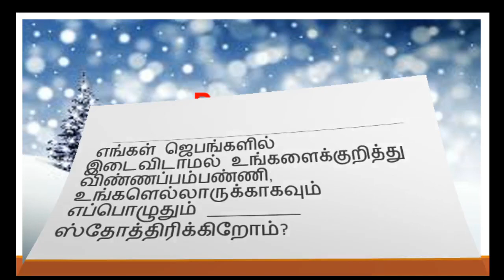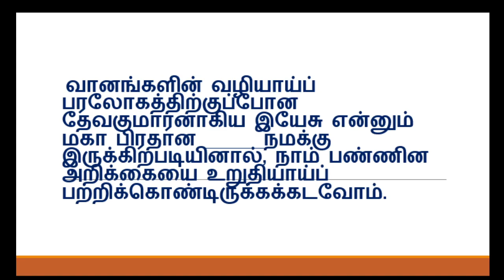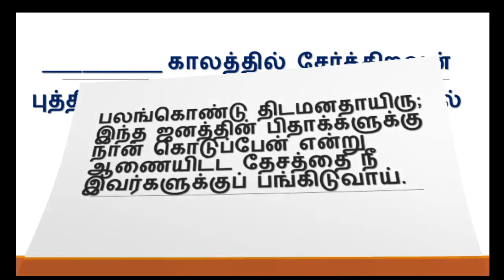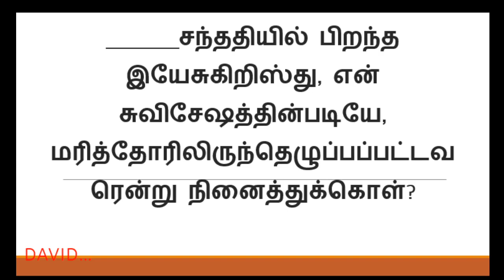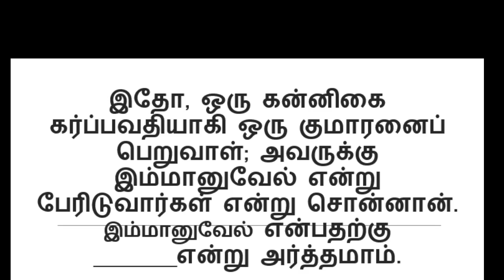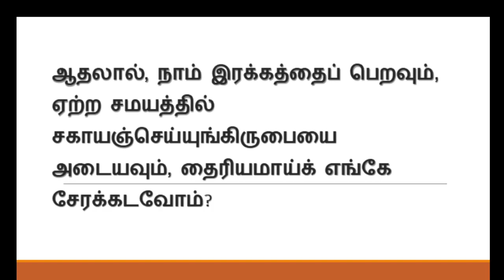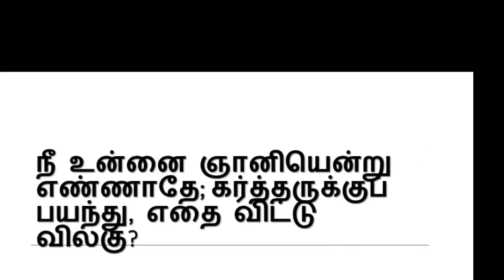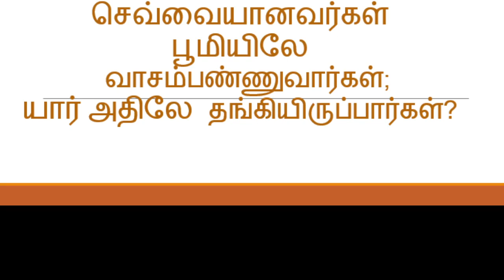பைபிள் கேள்விகள் தமிழ்| questions tamil from bible ulagam